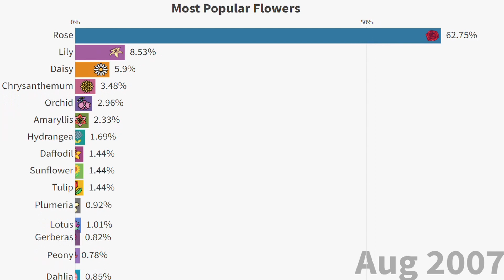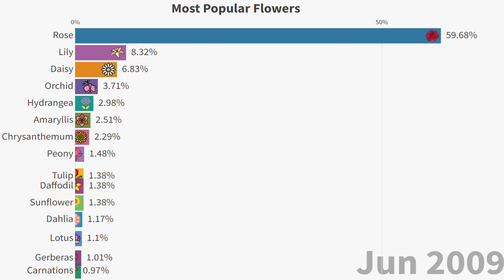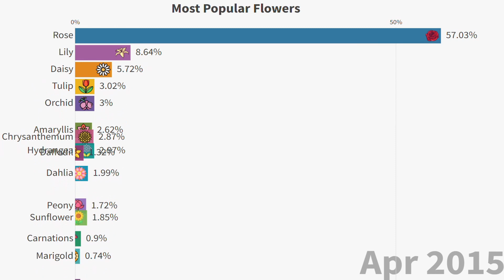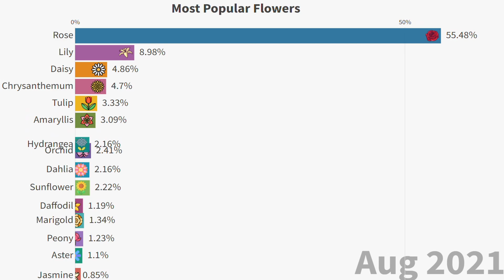The Most Popular Flowers (2004-2021)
Find out the most popular flowers worldwide each month according to google trends search analysis from 2004 to 2021. The numbers show the total number of estimated searches relative to the other flowers.

Flowers included in this video are Rose, Daisy, Lily and more.

Made using flourish.studio